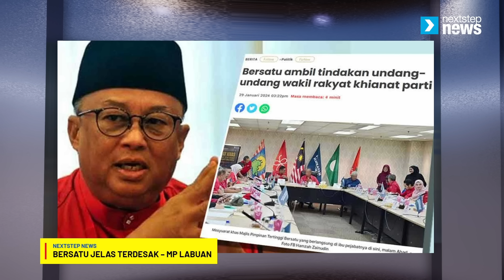Nasib Najib di tangan Agong | Bersatu Terdesak pinda Perlembagaan | DAP sokong isu skim pencen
Anatara menarik hari ini:

1. Sultan Ibrahim angkat sumpah sebagai yang dipertuan Agong ke-17
2. Kedudukan Muhyiddin sebagai presiden Bersatu amat selesa
3. Skim pencen wakil rakyat: DAP bersama Kerajaan, kata Anthony
5. Bersatu jelas terdesak – MP labuan
6. Pengampunan Najib hak mutlak Agong – Menteri
7. Pengampunan najib: Tempias kepada Kerajaan?